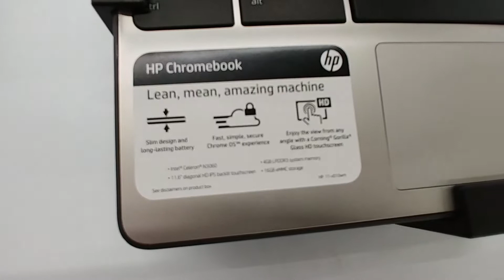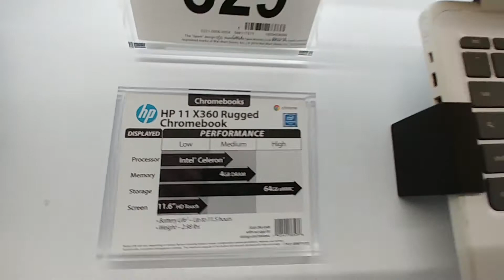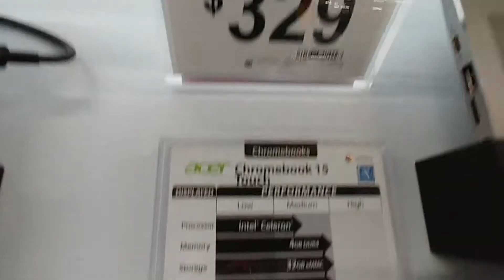Chromebooks at Walmart: Nov. / Dec. 2018